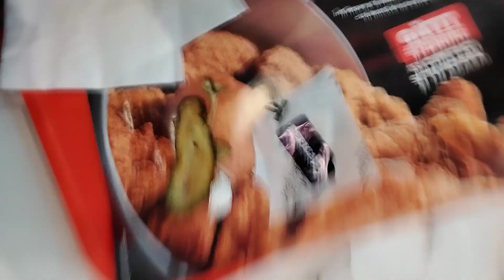I-am pregătit moșului ce să-mi aducă